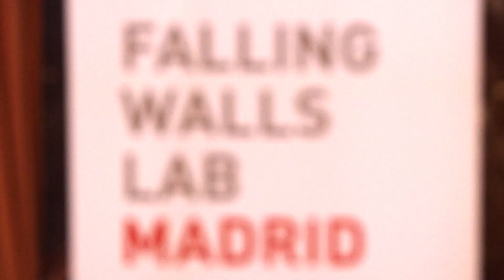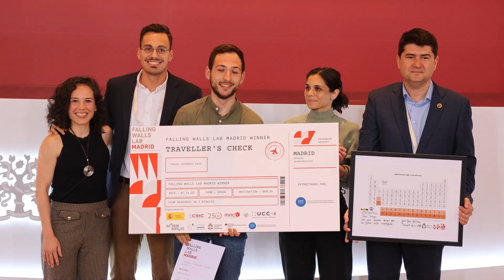Falling Walls Lab Madrid 2023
Resumen de la final de Falling Walls Lab Madrid que tuvo lugar en la sede central del Consejo Superior de Investigaciones Científicas (CSIC) el 26 de mayo de 2023.

En ella, 15 jóvenes investigadores y emprendedores presentaron un variado abanico de innovativas propuestas, que pretenden tener un impacto positivo en la ciencia y la sociedad, ante un jurado compuesto por Asunción de los Ríos, directora de Investigación del MNCN, Javier García Martínez, presidente de la Academia Joven de España, Guadalupe Sabio, miembro de la SEBBM e investigadora en el CNIC, Javier Granda, periodista especializado en medicina y salud, Alicia Fuentes Vega, investigadora de Historia del Arte en la UCM, Juan José Vaquero, tesorero de la Confederación de Sociedades Científicas de España (COSCE) y Borja Martínez Téllez, investigador en la Universidad de Almería y ganador del certamen del año pasado.

Diego Calzada Fraile, investigador del Centro Nacional de Investigaciones Cardiovasculares, se convirtió en el ganador con 'Breaking the Wall of Immune Cell Communication' y viajará a Berlín en noviembre para participar en la final internacional. Además, Ana León Rodríguez, de la Universidad de Málaga, obtuvo la segunda posición por su idea para paliar daños en la microglía del cerebro y Olumayowa Onabanjo, de la Universidad de Oviedo, se hizo con el tercer puesto con su sistema de seguridad para vehículos en situaciones de emergencia. Mientras que Pedro Navarrete Segado, del IMDEA Materiales, recibió el premio del público por su propuesta sobre la regeneración cardiaca.

Entre las autoridades que participaron en la inauguración del certamen estuvieron Francisco Javier Moreno, vicepresidente de Relaciones Internacionales del CSIC, María Monsalve, Vocal de Empresas de la Sociedad Española de Bioquímica y Biología Molecular (SEBBM), Margarita San Andrés, vicerrectora de Investigación y Transferencia de la Universidad Complutense de Madrid (UCM) y Christoph Wolfrum, ministro de la Embajada de la República Federal de Alemania en España.

Este evento estuvo organizado por el Museo Nacional de Ciencias Naturales (MNCN), la SEBBM, la UCM a través de su Unidad de Cultura Científica (UCC+I), la Academia Joven de España, la Embajada de La República Federal de Alemania en España y el Servicio Alemán de Intercambio Académico (DAAD). Por su parte, la Residencia de Estudiantes del CSIC y la Confederación de Sociedades Científicas de España (COSCE) participaron como colaboradores.